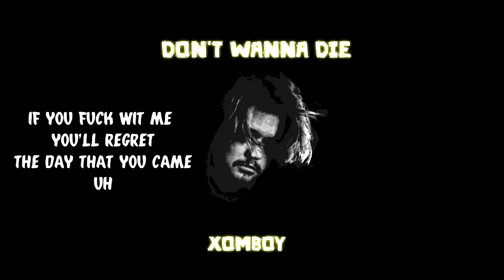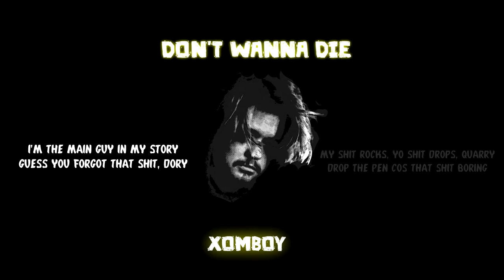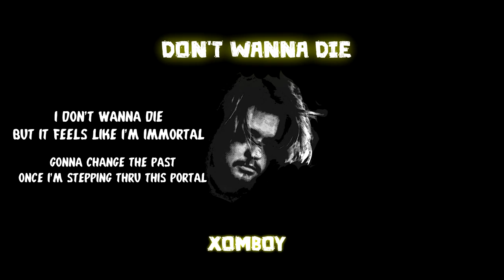XOMBOY - DON'T WANNA DIE (OFFICIAL LYRIC VIDEO)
Thank you for listening to my songs homies

DON'T WANNA DIE by XOMBOY is on all platforms

Song Produced by AzulBeats
Song Mixed by XOMBOY
Edited and Written by XOMBOY

soundcloud, spotify & any other platforms: XOMBOY, Xomboy